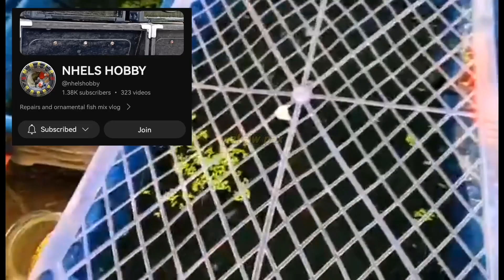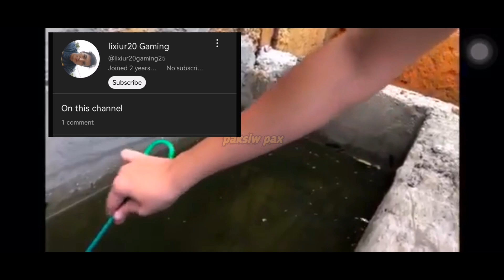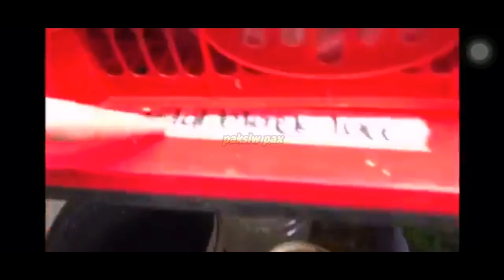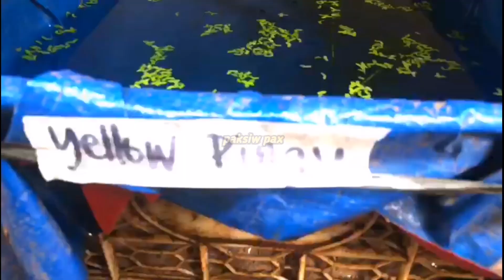Harvesting Hundreds Of Metal Baby Guppies: Plus Buying Cheapest Yellow Pingu(Tagalog)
Ako ay baguhan lamang sa larangan ng fish farming halos gamit ko ay DIY lamang. At sanay mapansin ang aking munting channel ang comment at suggestion ninyo ay needed ko maraming salamat po..

For more info or any comments suggestions please DM me directly..
If gusto ninyo Mapromote ang inyong Fish Farm send me a video.